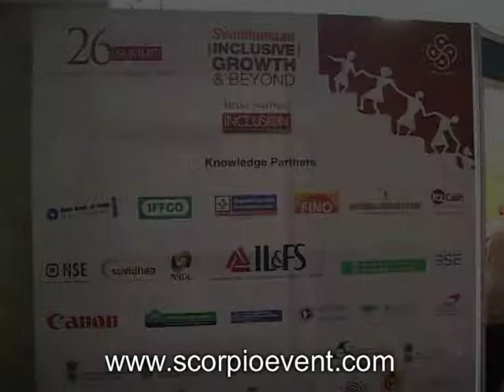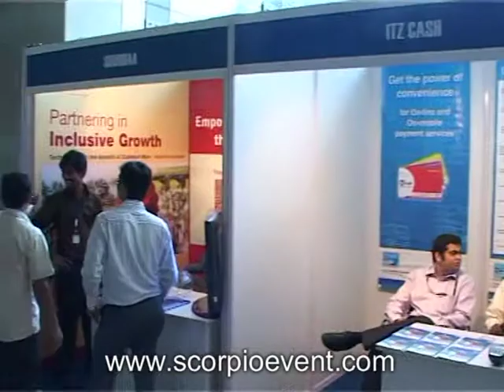Scorpio Event Video Glimpses